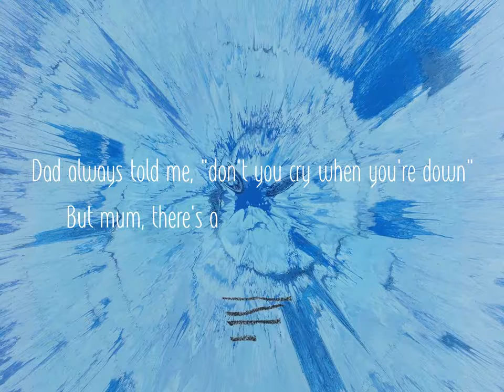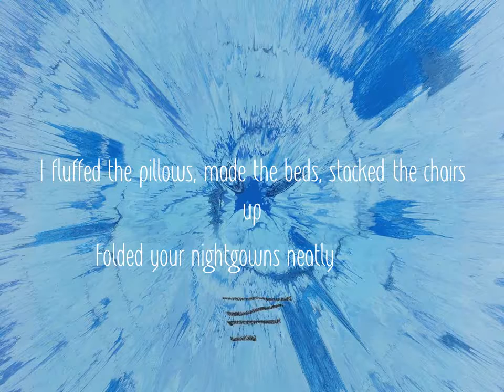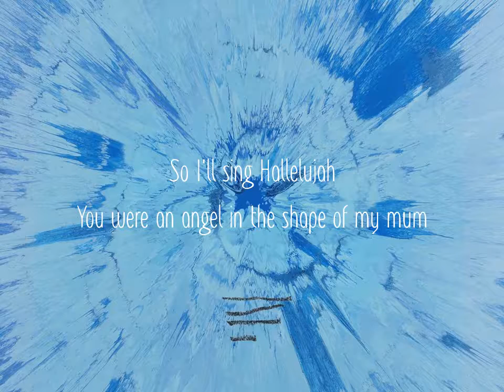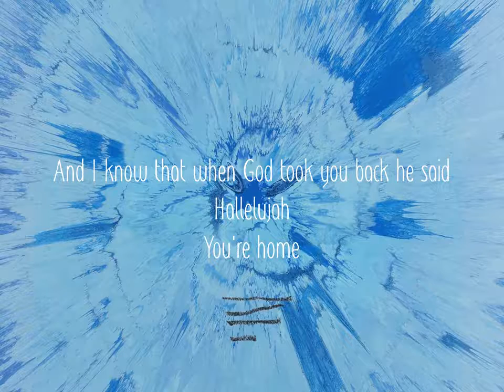Ed Sheeran Supermarket Flowers Lyrics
The credit for this goes to the one and only Mr. Ed Sheeran.
Wow its been a while but I thought I'd start posting again